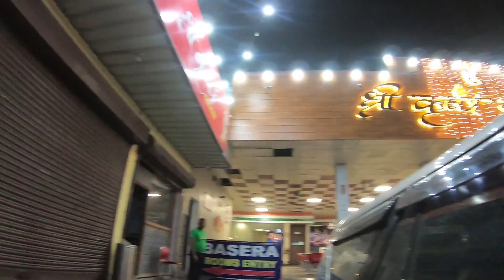Happy Diwali (IMB) it's me Bishnoi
Happy Diwali to all the viewers of IMB

keep watching...

IMB
it's me Bishnoi